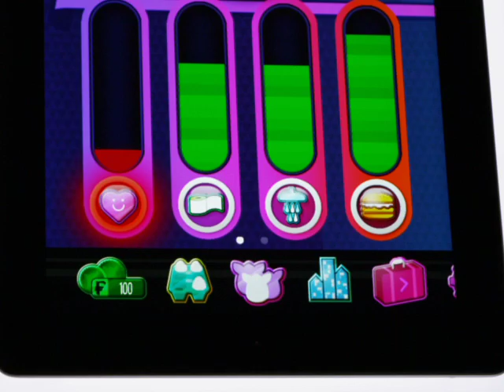Feeding Furby - Curing Furby